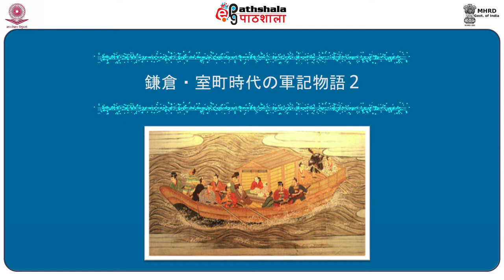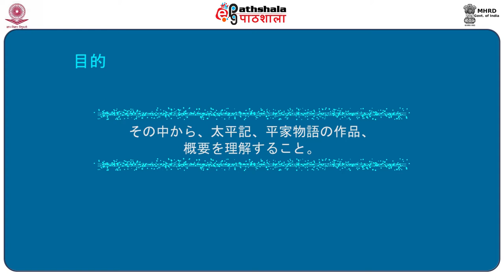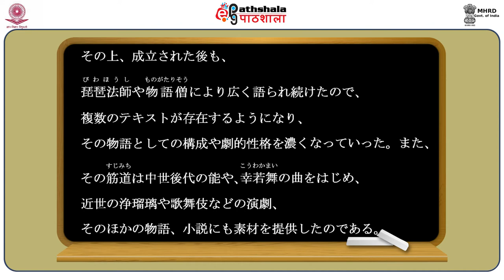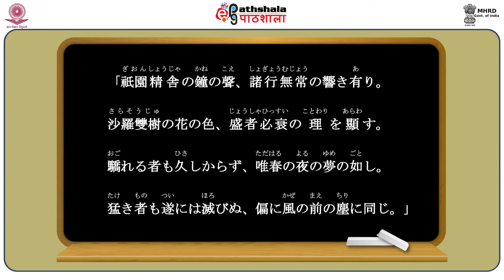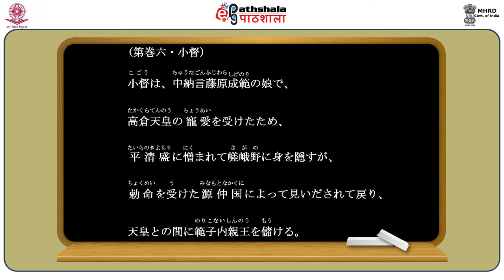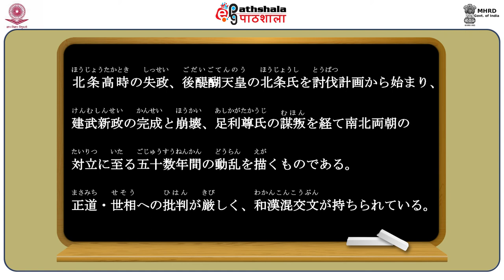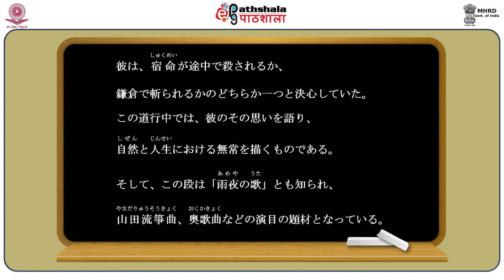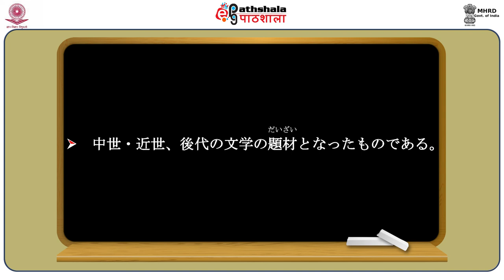Kamakura and Muromachi Literature 2 Gunki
Subject:Japanese
Paper: 古・中・近世日本文学 (Ancient, medieval and pre-modern literature)